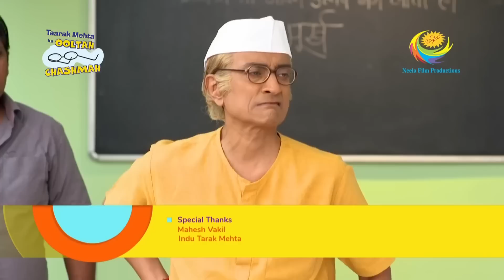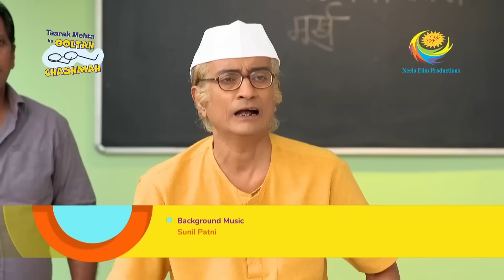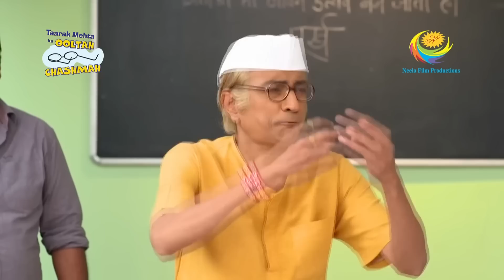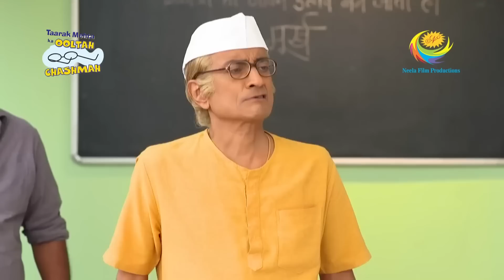Dr Hathi Examine Champaklal's Health | Full Episode | Taarak Mehta Ka Ooltah Chashmah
Dr. Hathi arrives in the society after Goli calls him for a medical emergency. He tries to examine Champaklal's Health, but due to his oversized body, Dr. Hathi fails to reach Champaklal's feet. Will Dr. Hathi be able to solve Champaklal's problem?

Star Cast: Dilip Joshi, Disha Vakani, Amit Bhatt
Episode No: 2362
Produced By: Asit Kumar Modi